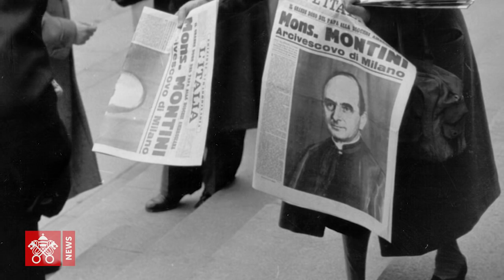Paolo VI - Intervista mons. Delpini, arcivescovo di Milano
Mons. Delpini: la chiesa di Milano ricorda con fascino la figura di Paolo VI (Montini prima di Paolo VI, i giorni di Milano)

Anche la comunità di Milano guarda con affetto a Paolo VI, che guidò la Chiesa ambrosiana dal 1954 al 21 giugno 1963. L’arcivescovo di Milano, mons. Mario Delpini, ripercorre alcuni passaggi chiave di quegli anni